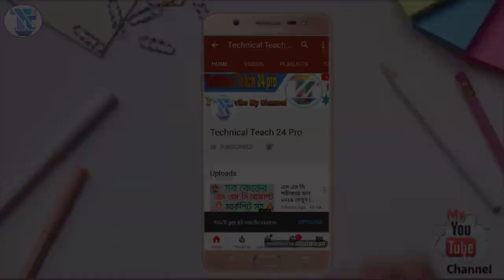SSC English Suggestion 2020 | SSC Completing Story Suggestion 2020|SSC Exam 2020